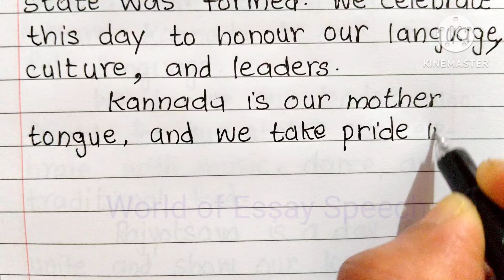Karnataka Rajyotsava Speech in English | kannada rajyotsava speech in english 2024